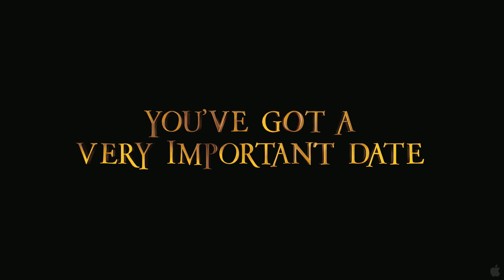Tim Burton's Alice in Wonderland Trailer [HD]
Alice in Wonderland is an upcoming 2010 fantasy film directed by Tim Burton. It is an adaptation of the Lewis Carroll novels Alice's Adventures in Wonderland and Through the Looking-Glass. The film will use a technique combining live action, motion capture technology, and stop motion. Mia Wasikowska will play the role of Alice, alongside Johnny Depp as The Mad Hatter, Helena Bonham Carter as The Red Queen, and Anne Hathaway as The White Queen.

The film is due for release on March 5, 2010 and the film will be released in Disney Digital 3-D and IMAX 3-D, as well as 2-D.

Alice (Mia Wasikowska), now 19 years old, attends a party at a Victorian estate only to find she is about to be proposed to in front of hundreds of snooty society types. She runs off, following the White Rabbit (Michael Sheen) into a hole and ending up in Wonderland, a place she visited 10 years before, yet doesn't remember. Wonderland was a peaceful kingdom until the Red Queen (Helena Bonham Carter) overthrew her sister, the White Queen (Anne Hathaway). The creatures of Wonderland, such as the Cheshire Cat (Stephen Fry), Tweedledee and Tweedledum (Matt Lucas) and the March Hare (Noah Taylor), ready to revolt, wait for Alice to help them. With the help of the White Queen, the Mad Hatter (Johnny Depp) and the Caterpillar (Alan Rickman), Alice starts seeing flashbacks of her visit, back when she was nine.